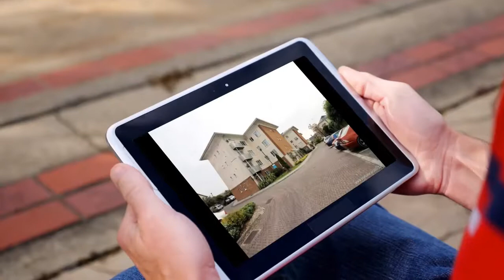Apartment to rent in Midleton, Corabbey Mews, €1,050 / monthly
2
1
Central heating

REF43956